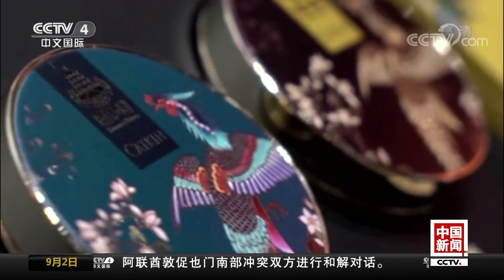[中国新闻] “三山五园”文化巡展首次亮相巴黎 | CCTV中文国际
“三山五园”文化巡展首次亮相巴黎。